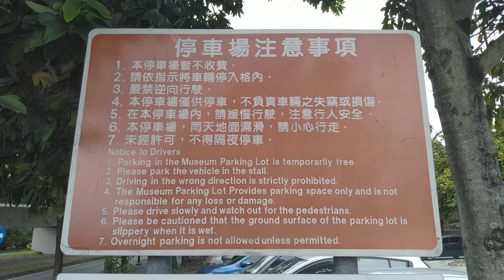Notice to Drivers